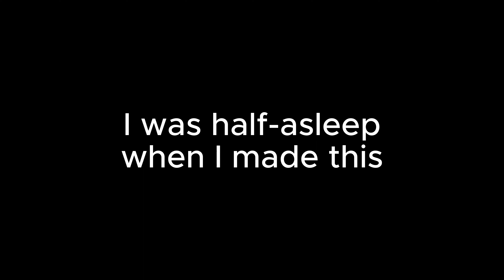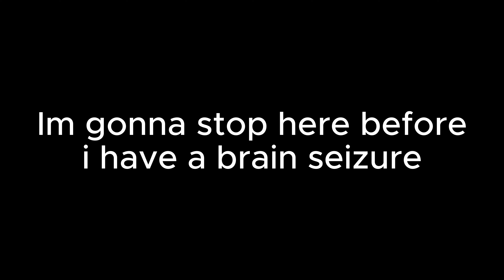So I downloaded a parkour map..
The map is "100 Levels of Hell"